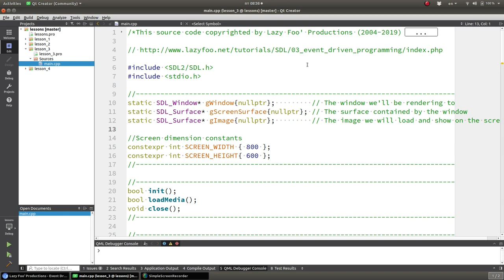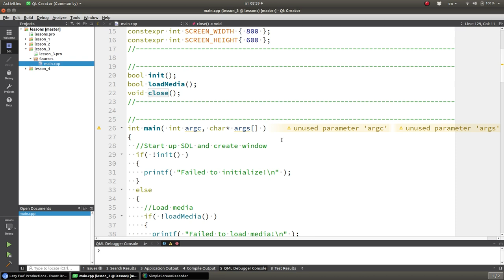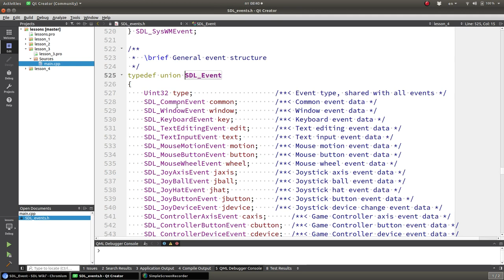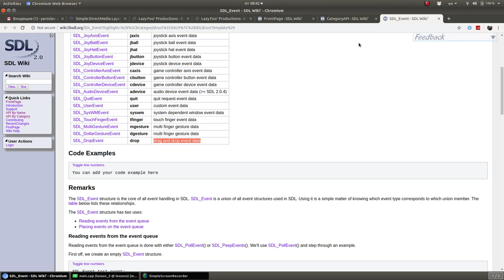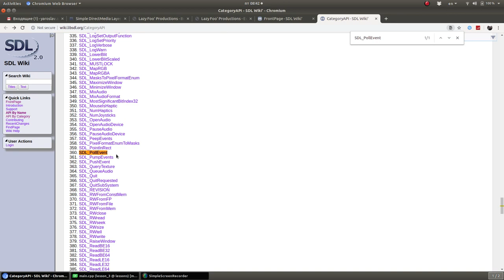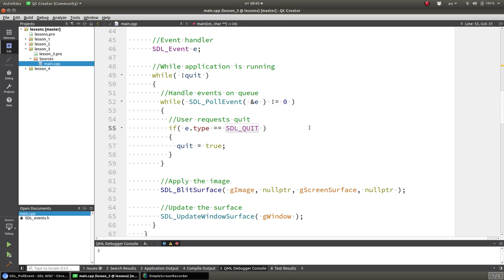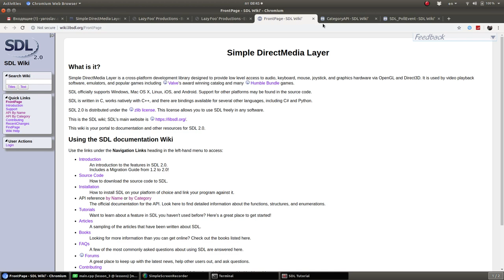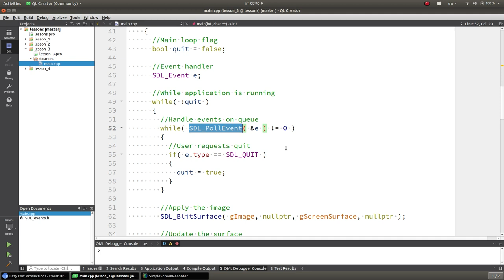#3 Уроки SDL 2. События в SDL. Обработка событий. SDL event.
!ВАЖНО! Помощь каналу